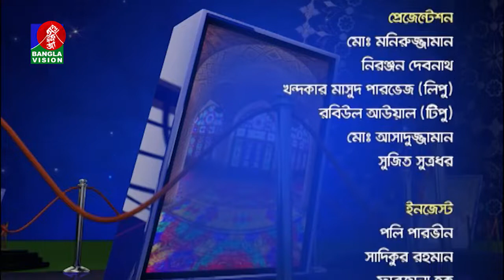Manob Jibone Islam : Sundor O Sotto | Muhammad Abdur Rashid | Salam Pathan Rasel | EP 55